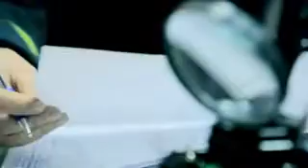Рассказ начальника подстанции 500 кВ Чагино Елены Орловой ко Дню энергетика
«Я здесь работаю уже 23 года. У меня все внуки, а их у меня трое, родились, когда я на станции была. Сначала работу закончила, а только потом в роддом поехала - а как иначе?»